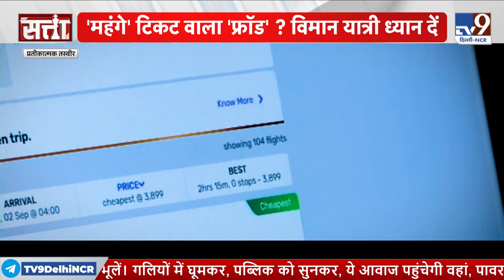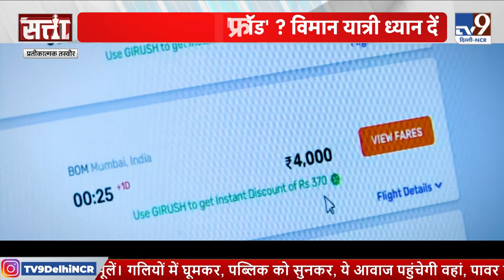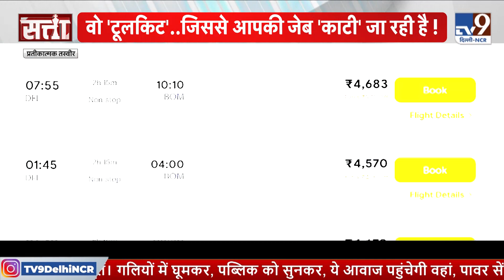Flight Ticket Scam : फ्लाइट टिकट बुक करने से पहले ये वीडियो जरूर देख लें ! TV9